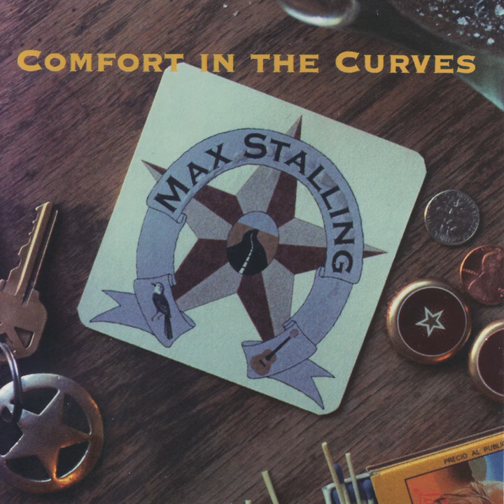The Rock Song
The Rock Song · Max Stalling

Comfort in the Curves